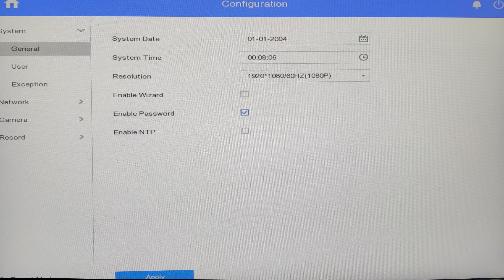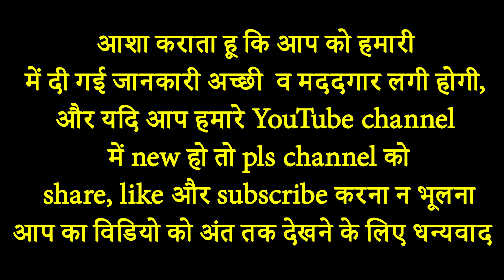How can I change the PRAMA DVR's camera resolution kaise adjust karey PRAMA DVR main camera setting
Dosto iss video main main aap ko How can I change the PRAMA DVR's camera resolution kaise adjust karey PRAMA DVR main camera setting